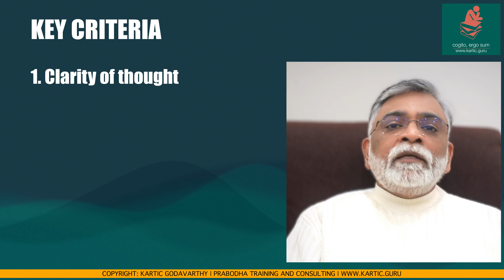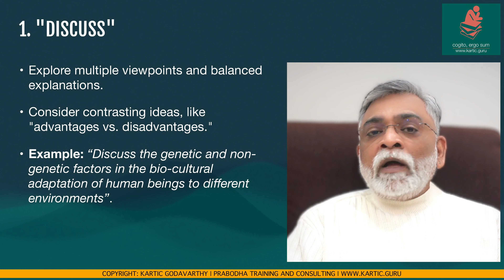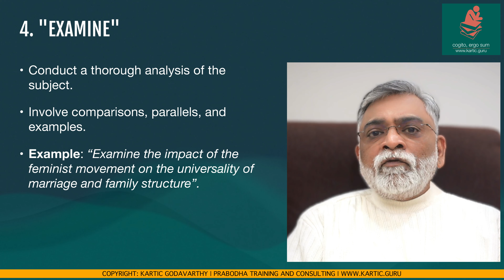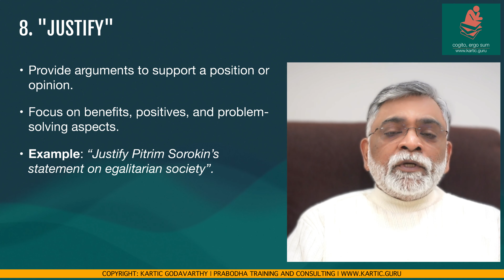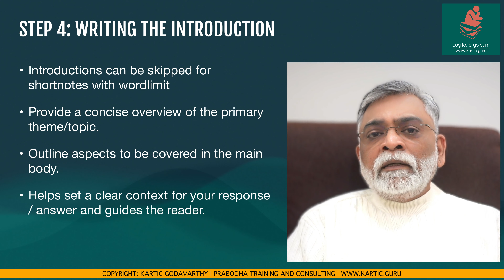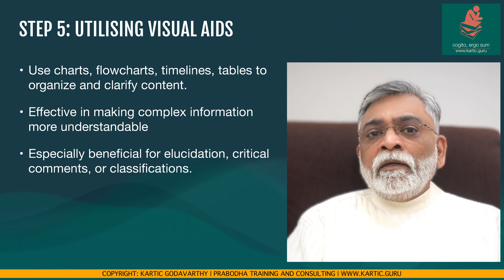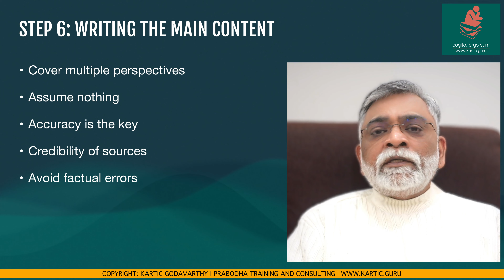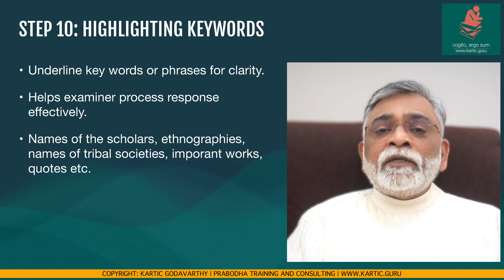UPSC MAINS: ANSWERS TO MAXIMIZE MARKS | ANSWER WRITING in 10 STEPS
In this video, learn the TEN EASY STEPS to write like a topper and gain maximum marks while WRITING ANSWERS for UPSC Mains.

Kartic Sir explains the strategies for writing great answers and tells you how to break down your answer in ten simple steps to get the most marks, and present your writing in the best way possible for the Indian Civil Services examinations.

Learn the key words in the questions, know what type of answers to write when the question has words like "Discuss", "Explain", "Evaluate", or "Critically Comment" or more, and how to structure your answers for the Mains papers.

Watch for the easy formula of simple steps on answer writing for highest marks and other tips and tricks for scoring high marks in not just Anthropology mains, but for all your General Studies papers in UPSC Mains.

00:00 Introduction
01:33 3 Criteria for Good Answers
02:56 STEP 1: Keywords in Question
03:28 STEP 2: Identifying Task Requirement
04:17 "Discuss" type questions
04:53 "Explain" type questions
05:21 "Elucidate" type questions
05:48 "Examine" type questions
06:13 "Evaluate" type questions
06:42 "Critically evaluate/examine" type questions
07:11 "Critically Comment" type questions
07:37 "Justify" type questions
08:20 "Exemplify" type questions
08:30 "Compare and Contrast" type questions
08:59 STEP 3: Structure & Main Points
10:35 STEP 4: Writing the Introduction
11:31 STEP 5: Visual Aids
13:03 STEP 6: Main Answer Content
15:15 STEP 7: Incorporating Examples and Case Studies
15:49 STEP 8: Answer Conclusion
16:27 STEP 9: Review Answer
17:01 STEP 10: Highlighting Key Words
18:04 More Answer Writing Tips

Did this video help you understand how to better write answers? Please do comment and share your thoughts!

Want to learn Anthropology optional for civil services mains under my guidance? JOIN MY CLASSES online or offline, or join the test series at Vajiram and Ravi

Also note that past observations are not a reliable indicator of the future in a dynamic competitive examination such as the UPSC Civil Services Examination. We advise aspirants to develop your strengths so they become your advantage, do your own research, seek guidance or coaching if required, and make choices according to your situation.